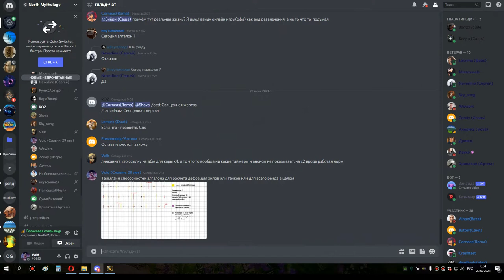1я часть ульда 25 мишка сова 21 07 21